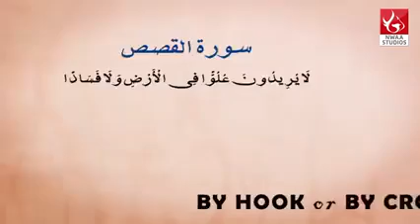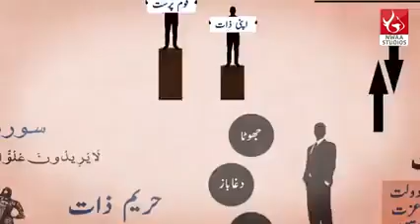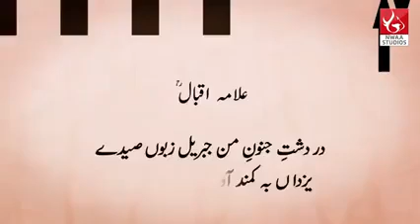Insan ka nasbul ain | dr israr Ahmed